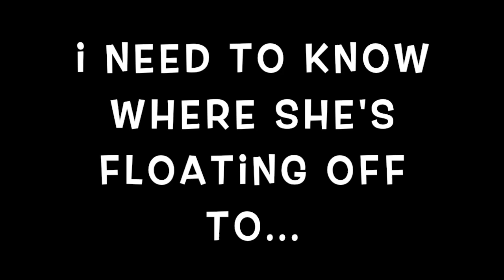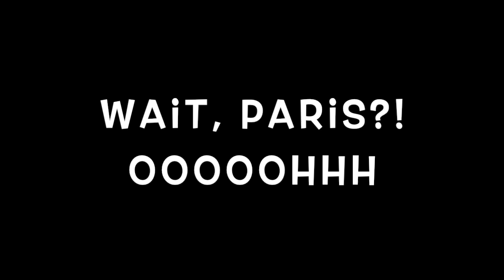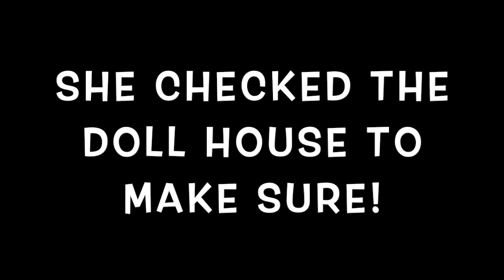The Haunting of Bly Manor 1x4: The Way it Came | Part 2 | (REACTION)